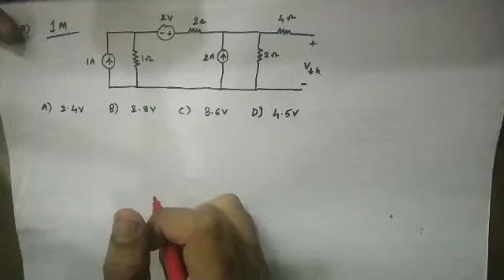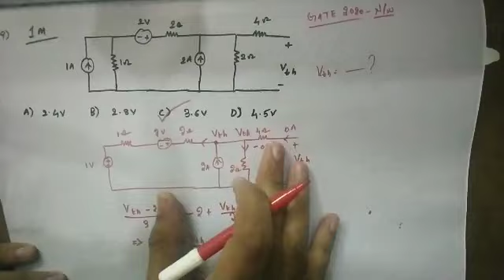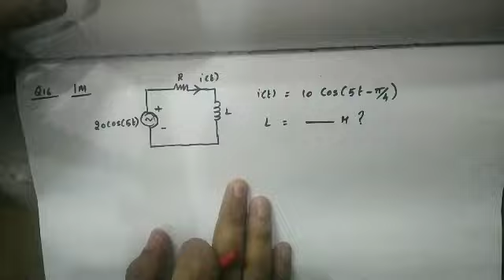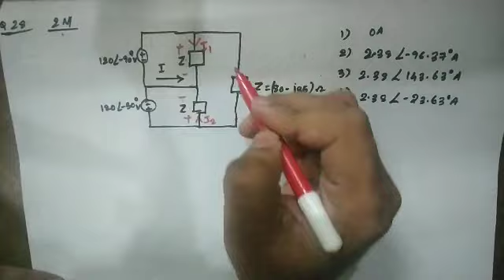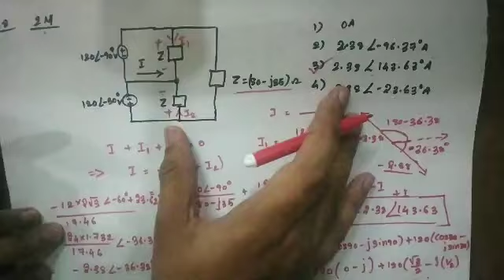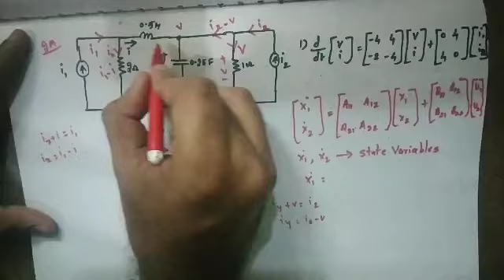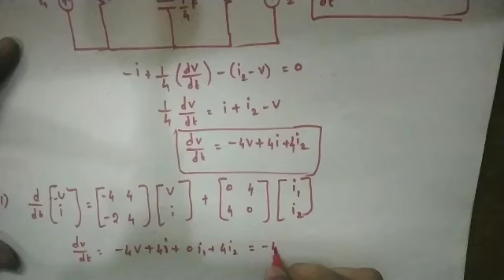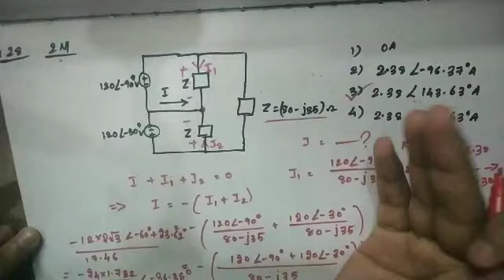Network Theory - Lec 43. Gate 2020 paper discussion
In this video solutions of gate 2020 network theory is discussed.